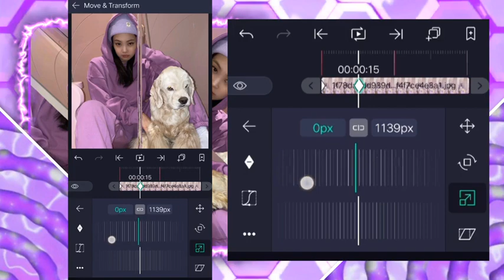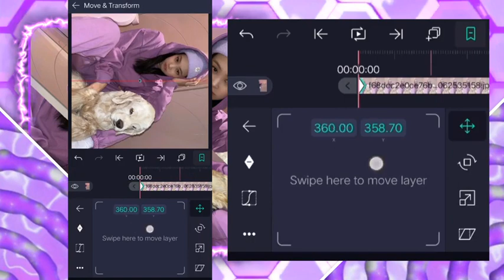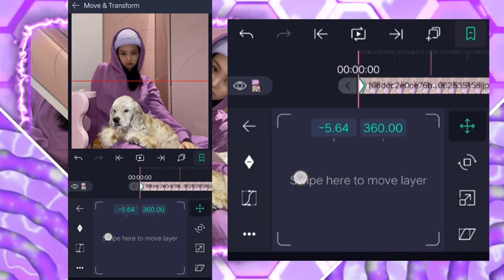Advance Transition Tutorial #1 | Alight Motion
tysm for watching!!!  po

@Dion Noe